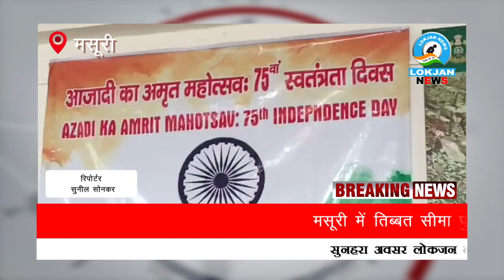How to Apply for the Job of the Police Force | छात्रों को फौज में भर्ती होने के लिए किया प्रेरित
मसूरी में तिब्बत सीमा पुलिस बल के द्वारा छात्रों को फौज में भर्ती होने के लिए किया प्रेरित

How to Apply for the Job of the Police Force

LOKJANNEWS : आपको रखे आगे

फेसबुक पेज से जुड़ने के लिए लिंक पर क्लिक करें.